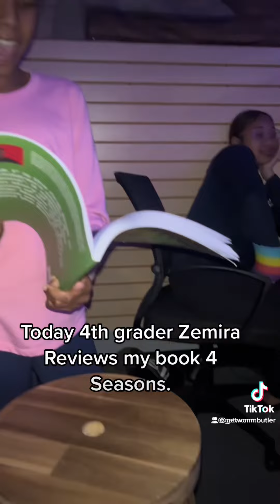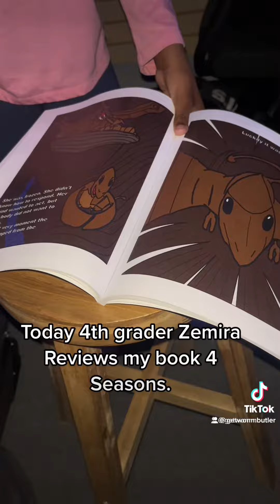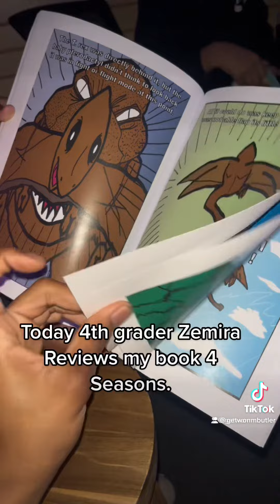4 Seasons Book 1 Official book review